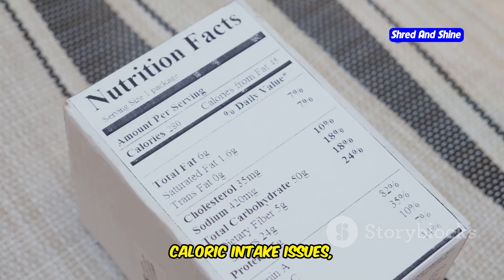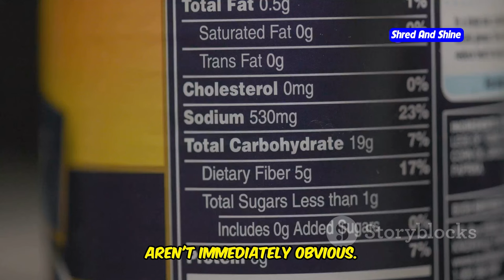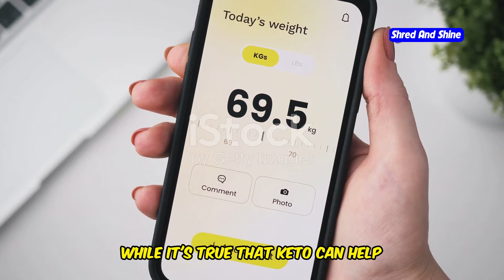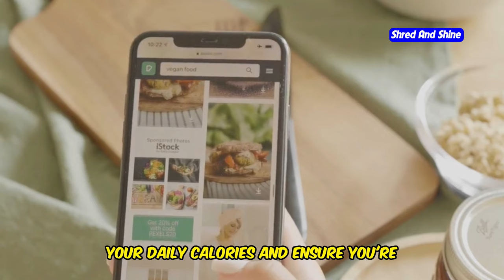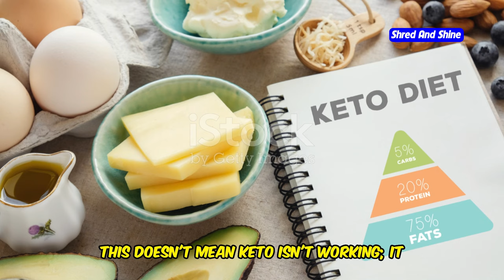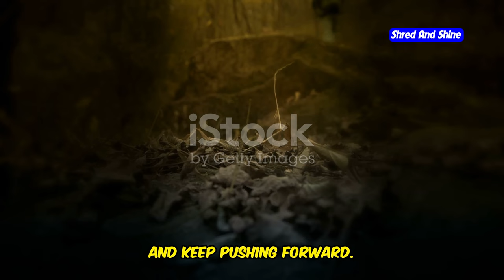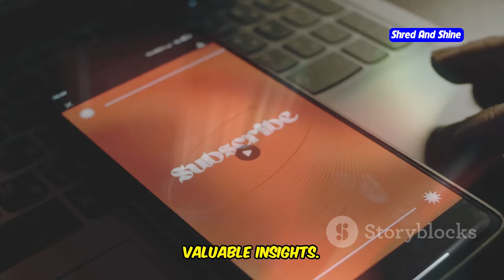Why Your Keto Diet Has Stopped Working (And How to Fix It!)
Are you finding that your keto diet has stopped working, or you're not losing weight on keto despite following all the rules? Don't worry, you're not alone. Many people face this frustrating keto plateau, but there are specific reasons why this happens. In this video, we explore the most common keto diet mistakes that could be holding you back, such as hidden carbs, calorie miscalculations, and stress factors that disrupt ketosis.

You'll learn how to fix these issues, including tips on how to start keto diet correctly, recalculating your macros, and understanding when keto diet results may need a little boost. We'll also dive into how not losing weight on keto diet could be due to a lack of electrolytes or improper fat intake.

If you’re wondering why is keto not working, we’ll guide you step-by-step to reignite your weight loss journey and explain why sometimes the keto diet didn't work for me is a solvable problem. Whether you’re a keto diet for beginners follower or a long-time ketogenic diet enthusiast, these keto tips will help you get back into fat-burning mode.

Hit the play button and let’s get your keto journey back on track!

OUTLINE:
00:00:00 Why Your Keto Diet Has Stopped Working (And How to Fix It!)
00:01:58 Too Many Hidden Carbs
00:04:35 Caloric Intake Issues
00:05:35 Stress and Sleep
00:06:32 Not Enough Electrolytes
00:07:29 Your Body Has Adapted
00:09:39 Overcoming Keto Plateaus